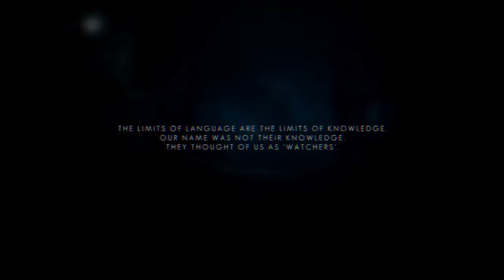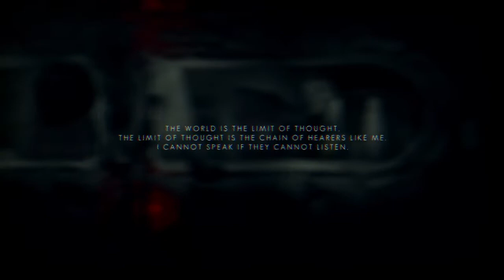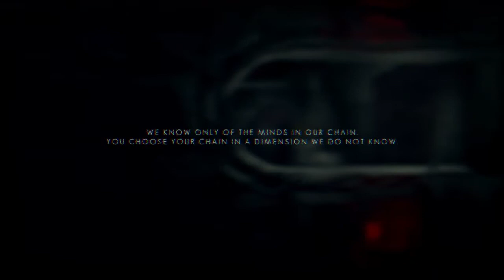Let's Play! The Swapper Ep1 - Spaaaaaace!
Bonjour là!! ImmortalxReaper ici encore with another video for you fans out there. This is a walkthrough of the new game The Swapper. I have been very excited to try this, and I will be doing a full walkthrough! There are some relevant links below for those who want to support the developers and show their support for me!